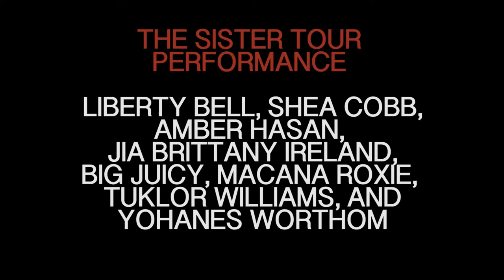LaToya Ruby Frazier closing event – Sister Tour Performance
Find out when the next show is by keeping in touch with Amber Hasan on social media.

Footage filmed and edited by: Broken Pencil Pictures